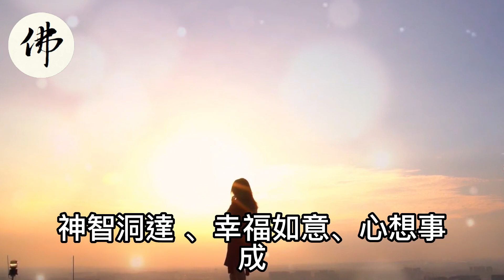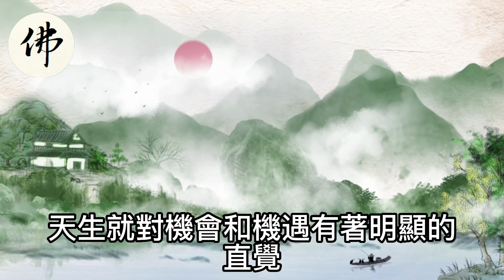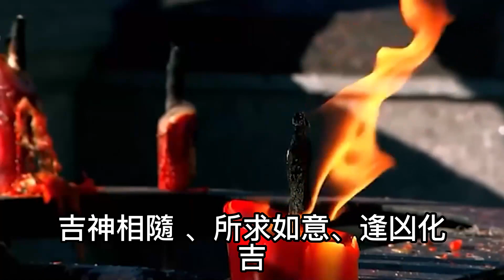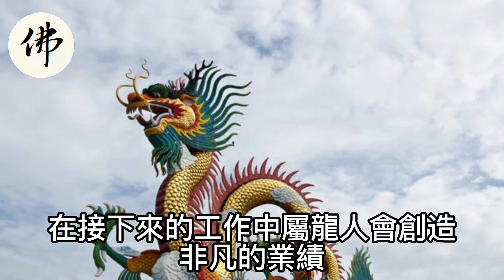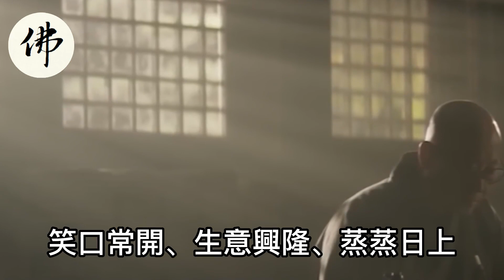雙喜臨門！2月下旬四大生肖收獲季開始了！財運旺！事業好！雙喜雙收！【佛之緣】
雙喜臨門！2月下旬四大生肖收獲季開始了！財運旺！事業好！雙喜雙收！